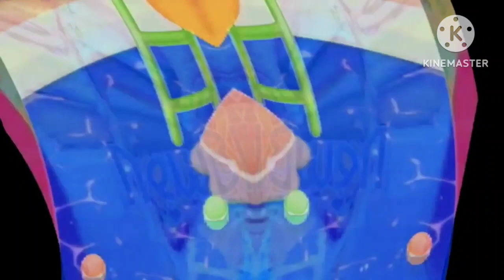l hate render pack 25 power more